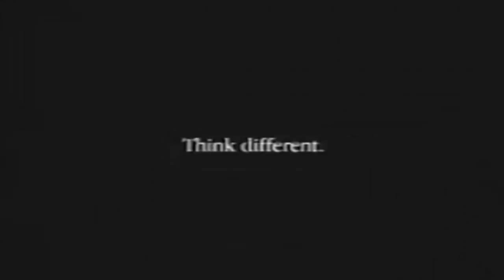Pentru cei "Nebuni"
To The Crazy Ones: Ei sunt cei care imping umanitatea inainte